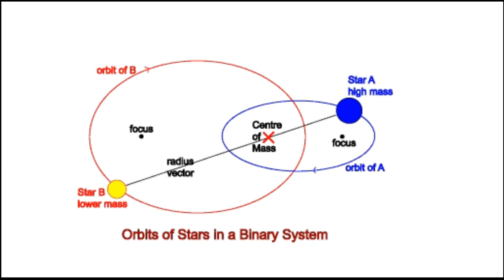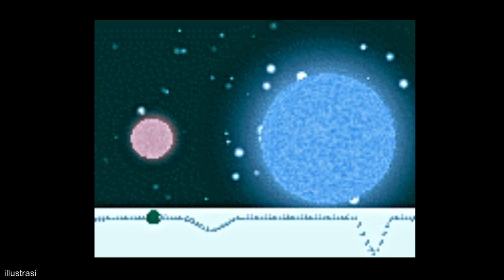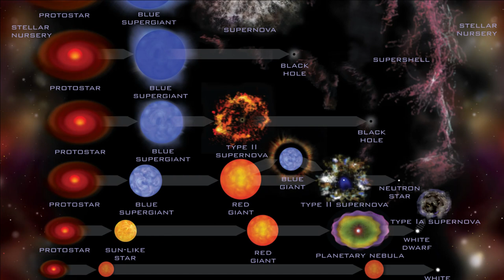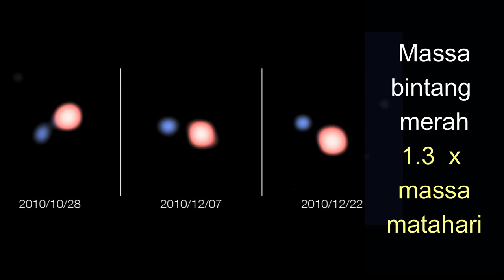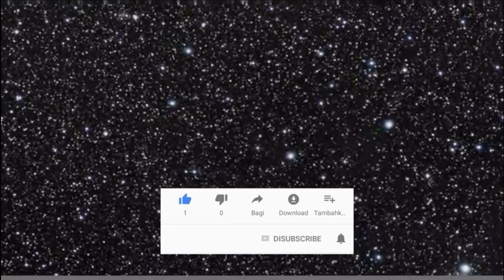Apa itu bintang vampir ?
Kali ini kita akan membahas bintang vampir, nama populer untuk sistem bintang biner simbiotik (symbiotic binary stars), bagaimana terbentuknya, kondisi saat ini dan nasib mereka di masa depan beserta contoh yang telah diketahui.